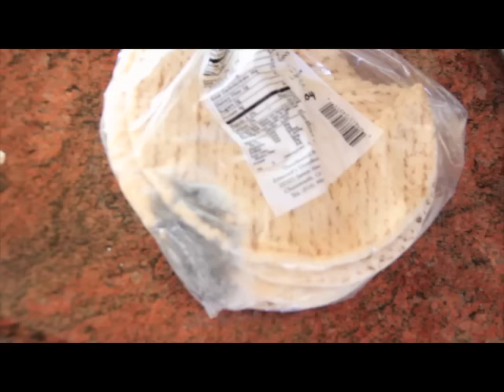I Hate Being A Grown Up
JennaMarbles
JennaMarblesVlog

JennaMarbles